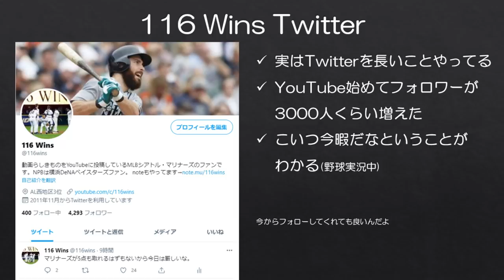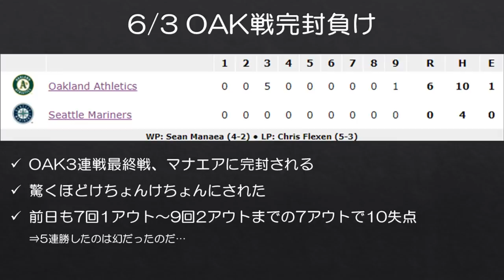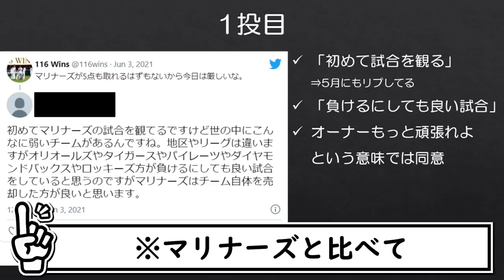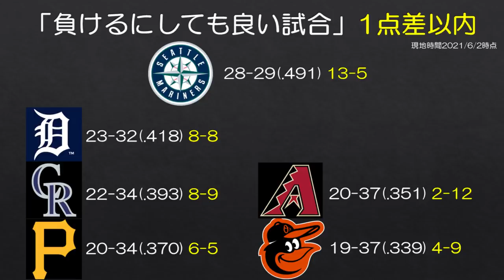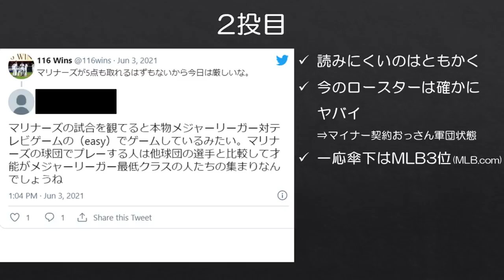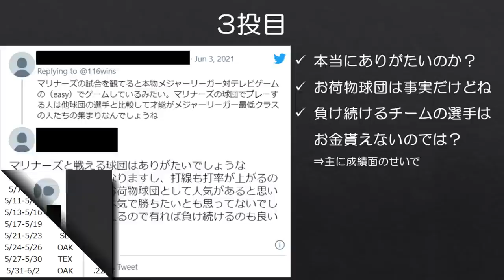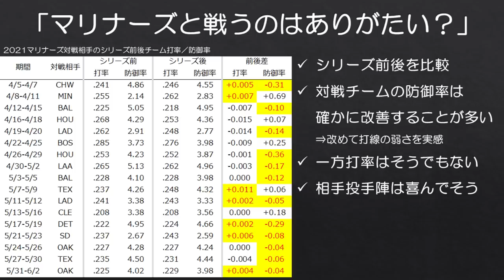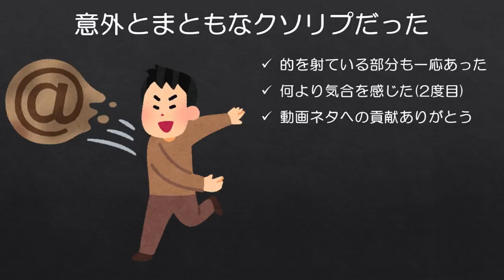【クソリプ】マリナーズアンチの方のご指摘を検証してみた。